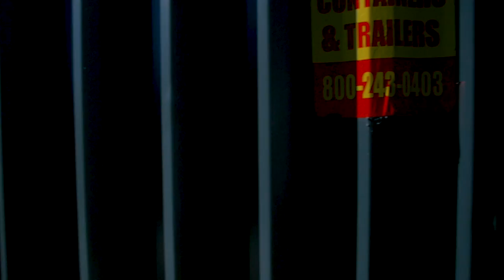Huge STREET ART CHARACTER Painting Process - SLEW